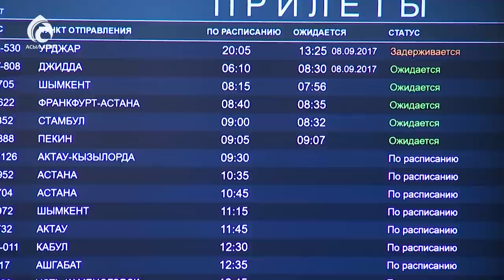Қажылар елге оралды \ Ел ішінен жаңалықтар \ Асыл арна